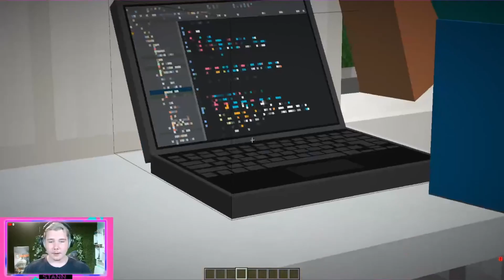MON FILS FAIT UN CHATEAU SUR MINECRAFT !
Salut ! Je suis Youtuber Minecraft et Roblox🎮

Dans cette vidéo Roblox et Minecraft RP drole en Roleplay nous allons super bien s'amuser sur MInecraft ! Il y aura beaucoup de Troll, pas mal de Prank marrante et de divertissement. Donc si cette vidéo fun remplis de joie et d'animation sur Minecraft Roblox te plait n’hésite pas a me le faire savoir en mettant un like^^ et un petit commentaire !!